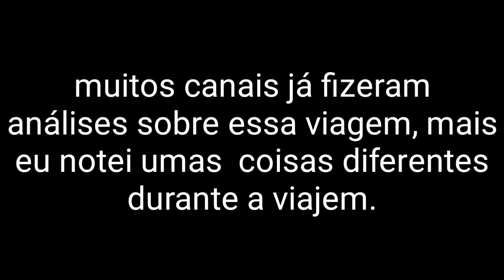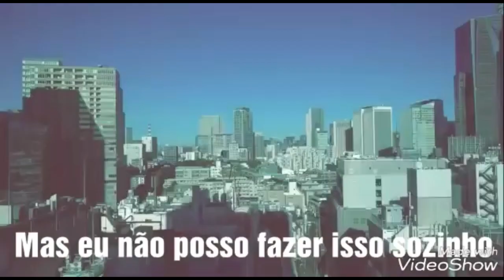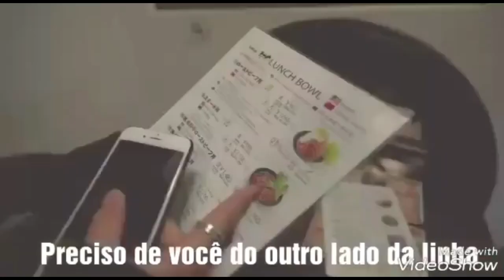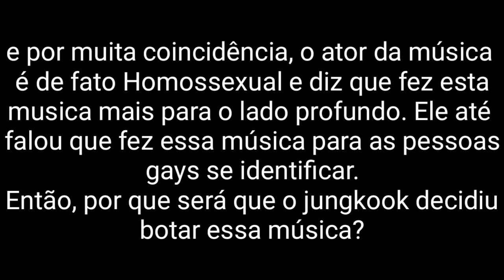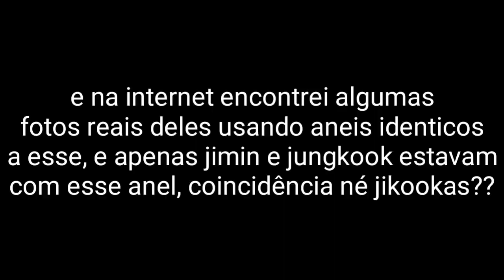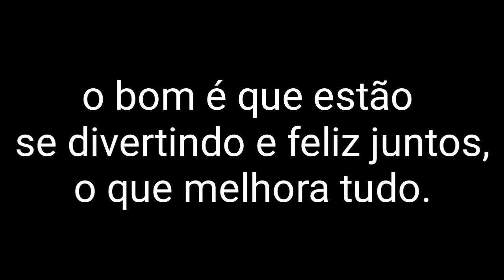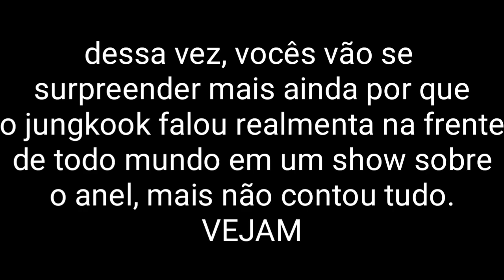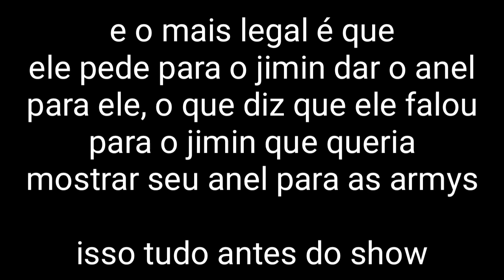Análise Jikook em Tókio ◇o anel◇ 《Jikook análise》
Obg por assistir, e olha que demorou pra fazer  isso hein gente!
Esse é o nosso primeiro vídeo com 8 minutos ♡